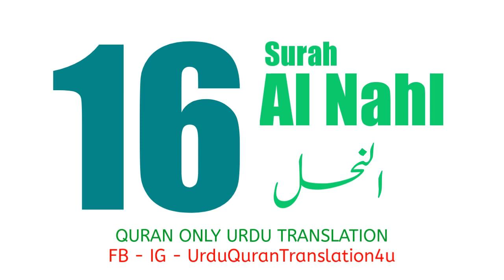016 Surah Al Nahl Only Urdu Translation | Urdu Quran